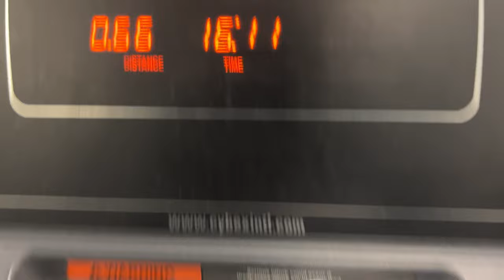Gym vlog: late night chest workout | Episode 1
This is the start of a new series of videos. For the foreseeable future I will be making one gym vlog per week, on top of the typical videos I've been making. I'll do my best to entertain and educate as I try to take my place in the fitness industry. In this video I bring along on one of my late night workouts.